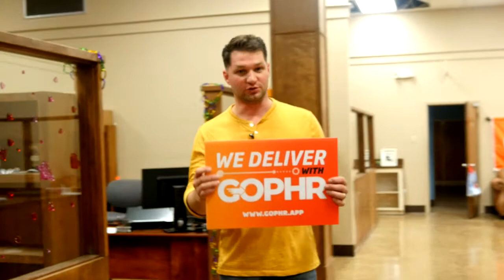Gophr App Behind The Scenes Office Tour by David Soileau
What's it like at the Gophr App headquarters, downtown Lake Charles? Our COO, David Soileau takes you on a guided your of our Gophr offices in this short podcast video.